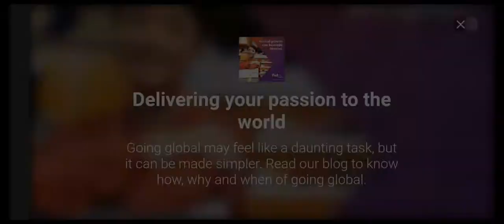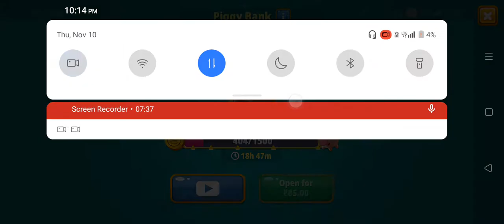worm zone IO game 1st episode on this channel(snake game)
worm zone IO game 1st episodeon this channel